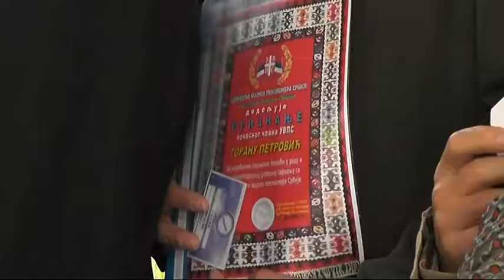GRADSKI ODOBOR UDRUŽENJA VOJNIH PENZIONERA OBELEŽIO JUBILEJ